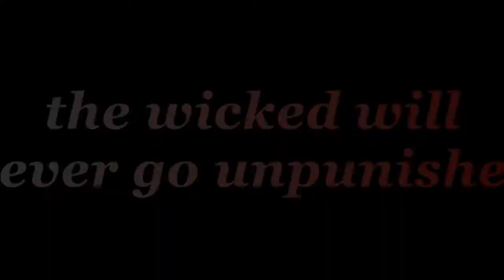thunder fire {Episode 10} {Nigeria Comedy}